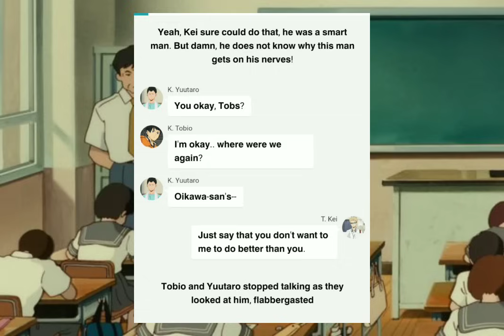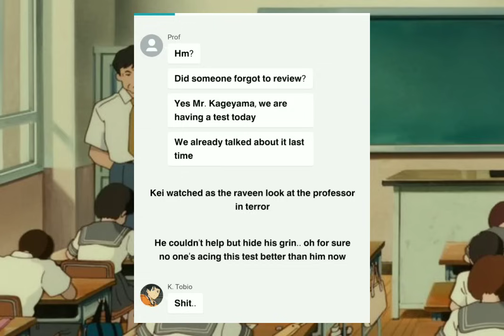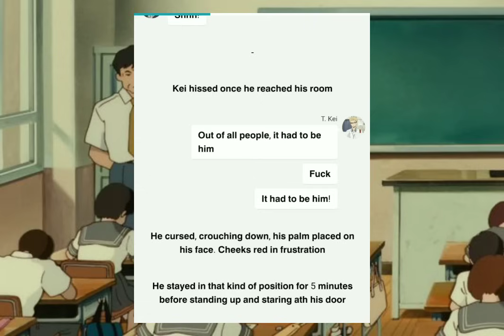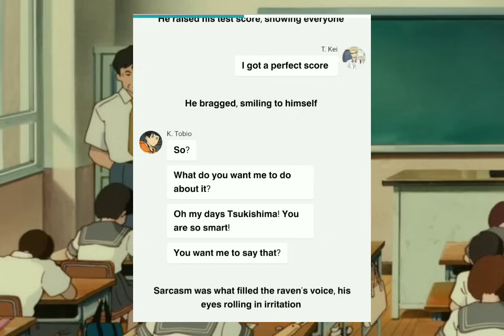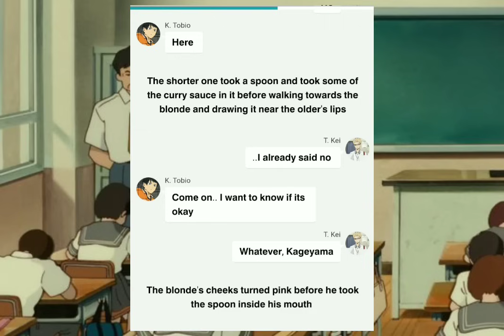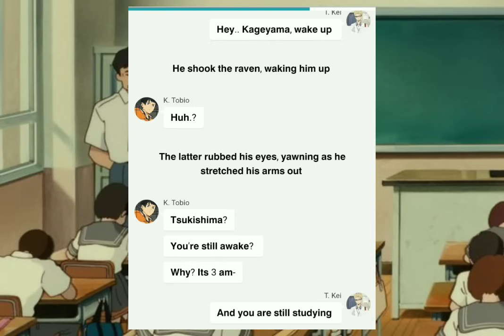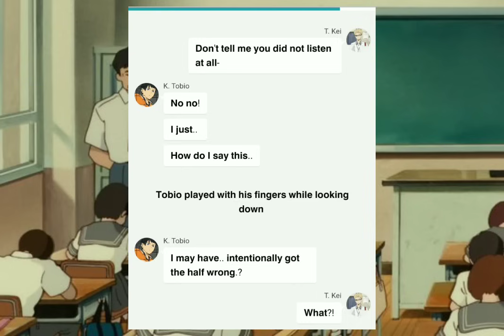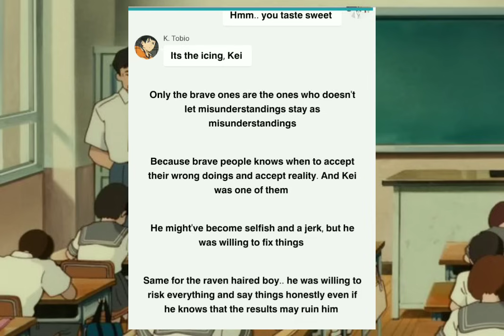[✍︎]Academic Rivals||TsukiKage||Smart Kageyama AU||MYRTILLE